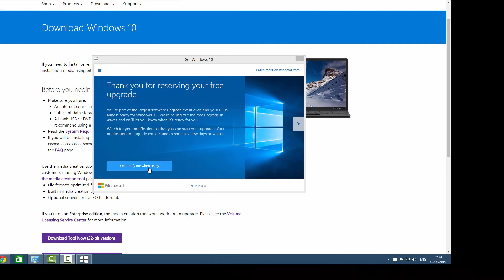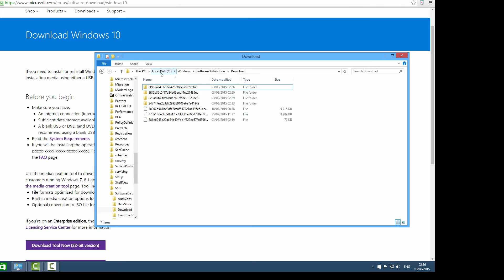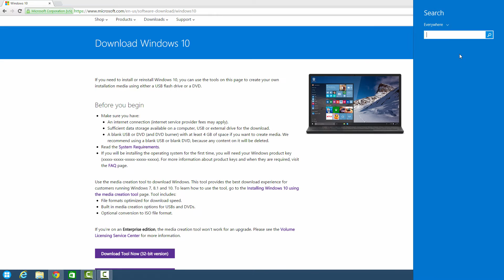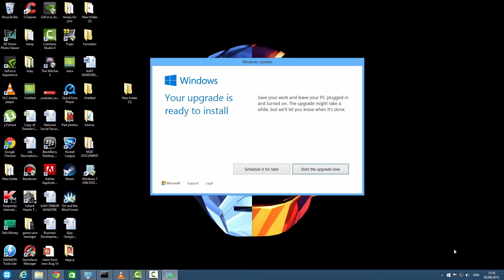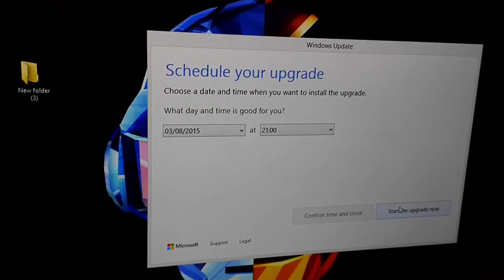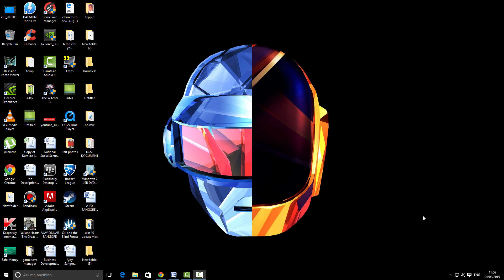How to fix Windows 10 install failed the easiest way.(Error 80240020)100% Working.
Please type this code in C.M.D- "wuauclt.exe /updatenow"
Its works 100%.Please Watch!!!